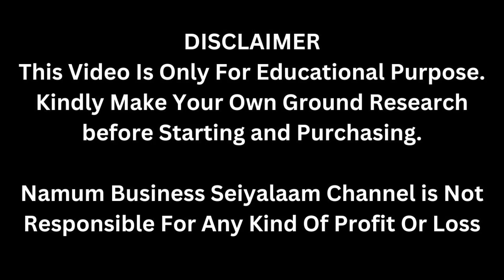யாருக்கும் பயனில்லாத பொருளில் ஒரு தொழில் பலமடங்கு லாபம் இடம் இருந்தால் போதும் | Small Business Ideas